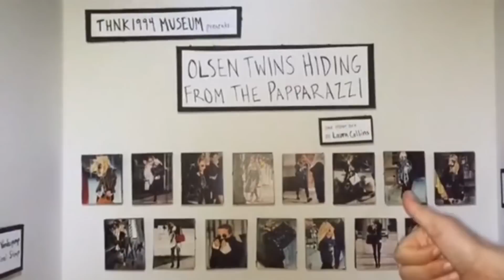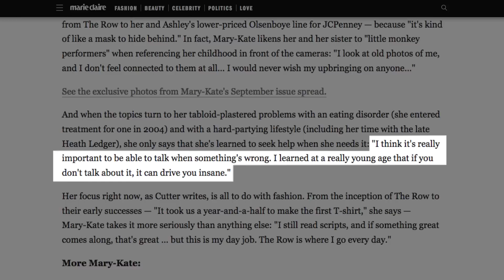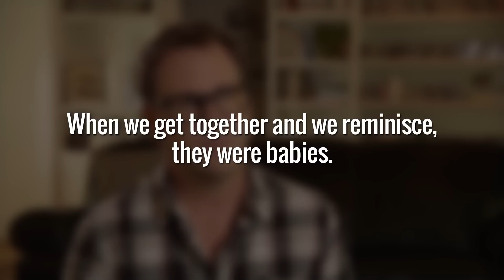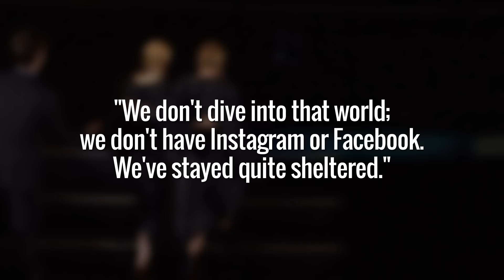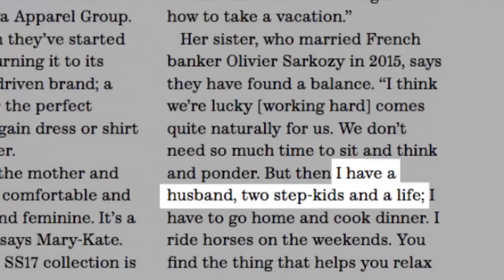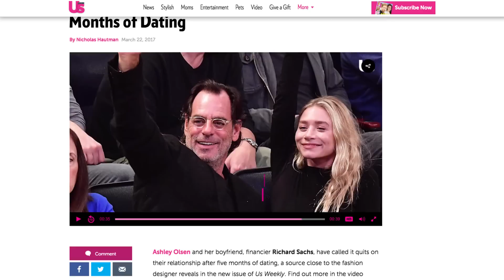Why You Never Hear From The Olsen Twins Anymore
Mary-Kate and Ashley Olsen started their celebrity careers when they starred in Full House as infants. It quickly became apparent that these twins had major talent as they expanded into movies, fashion, and dolls. By the age of 16, they were labelled as the richest child stars by Fortune.

In more recent years, their presence has become less and less prominent. However, that doesn’t mean they’re irrelevant. The Olsen twins have had their fair share of media coverage over the past few decades and have chosen to remain out of the spotlight.

Here are some of the reasons why you never hear from the Olsen twins anymore.

Silver-screen sayonara | 0:00
Mary-Kate's rehab | 2:09
Fuller House pass | 2:33
All about that style | 3:34
Private | 4:07
Hating on the fame | 4:41
Settling down | 5:16